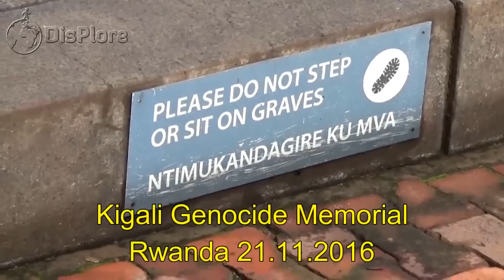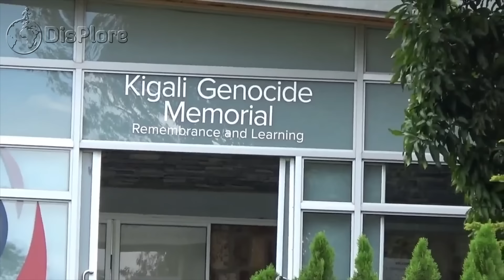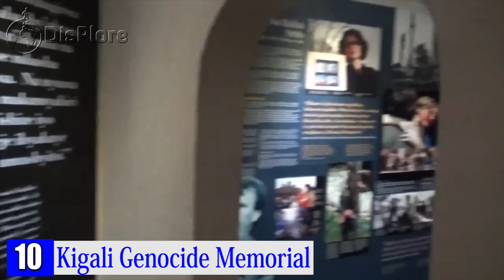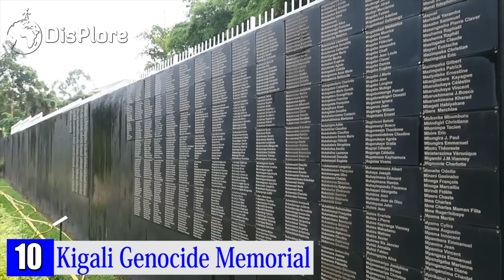10 Best Places to Visit in Rwanda - Travel Video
10 Best Places to Visit in Rwanda
In this video we shall be taking you to Eastern part of Africa to show you the 10 best places to visit in Rwanda. Rwanda is a landlocked country in east Africa and is one of the smallest countries on the African mainland with its capital city being Kigali. Located a few degrees south of the Equator, Rwanda is bordered by Uganda, Tanzania, Burundi, and the Democratic Republic of the Congo. The climate is temperate to sub-tropical, with two rainy seasons and two dry seasons each year. Rwanda has a population of over 12.3 million living on 26,338 sq. km of land, and therefore it is the most densely populated country on mainland Africa. Rwanda's developing economy suffered heavily in wake of the 1994 genocide, but has since strengthened. The economy is based mostly on subsistence agriculture and coffee and tea are the major cash crops for export. With a GDP Nominal of $10.2 billion and a nominal GDP per capita of $830, this 12.3million populated country has English, French, Kinyarwanda, Swahili as official languages and use the Rwandan Franc as its official currency. Music and dance are an integral part of Rwandan culture, particularly drums and the highly choreographed intore dance. To learn more about Rwanda, click on the card on your screen to watch a dedicated video on 10 things you didn’t know about Rwanda.
Tourism is a fast-growing sector and is now the country's leading foreign exchange earner. Rwanda is one of only two countries in which mountain gorillas can be visited safely, and visitors pay high prices for gorilla tracking permits. But before you go for a tourist visit in Rwanda, here are 10 places you should have on your bucket list to visit in Rwanda.
10. Kigali Genocide Memorial
It is true that the Kigali Genocide Memorial is not known for its overt beauty. It is a plain, modern building surrounded by gardens, and, marking the site of one of the largest massacres, there sits a concrete mass of graves. However, this is a significant and heart-rending site which should not be missed. The exhibition here is both shocking and thought provoking, and attempts to piece together the causes and events of the three-month genocide which destroyed Rwanda in 1994. Thousands of first-hand accounts are documented and personal film footage and photography is showcased, illustrating the collection of events in a simple and striking way. 99.9% of the Rwandan population was affected by the horrific violence of the genocide, a dark past which makes the present friendliness and goodwill of the country’s locals all the more inspiring. The main exhibit hall wraps around poignant sculptures and features stained-glass windows that cast a hopeful glow on the space. The museum continues with another permanent exhibit on the history of genocide around the world and intervention efforts from international communities, helping to put the Rwandan genocide into context. The museum also includes an emotionally charged Children's Room dedicated to the youngest victims of the genocide. It keeps their memory alive through oversize portraits of the children, some of whom were just infants when they were killed, and personal details about the victims, like their nicknames and favorite books. While heartbreaking, visiting the Kigali Genocide Memorial is an important part of being a responsible tourist in Rwanda.
9. Kigali
After visiting and appreciating the history of Rwanda, let’s take a lighter mood with the 9th best place to visit in Rwanda, the capital city, Kigali. Many travelers spend only a night in Kigali before gorilla trekking, missing out on the vibrant culture, cuisine, and sightseeing in Rwanda's capital city. To enjoy Kigali, stock up on bespoke clothes from swirling patterned textiles and experience the energetic atmosphere at Kigali’s largest market, Kimironko Market. The warehouse space is like a maze, with surprises around every corner. Kigali's creative scene at Inema Arts Center is a gallery that showcases the works of up to 10 local artists in residence. Make your way to the Rwanda Art Museum at the former Presidential Palace. It displays some of the finest contemporary pieces from Rwanda and nearby regions. You can also see debris from the presidential aircraft that crashed in 19